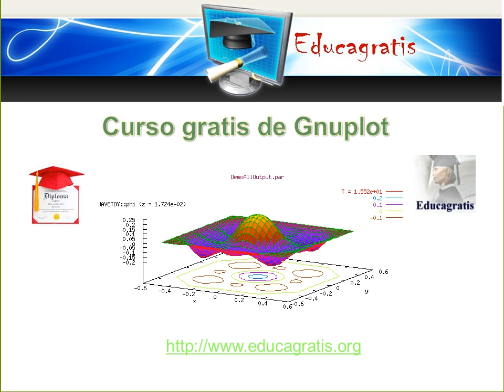Curso de Gnuplot Software Matematico Libre en Educagratis